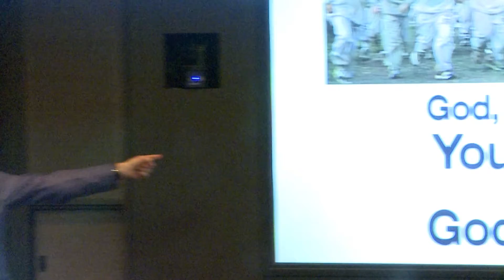Lucas' Journey with RBTV